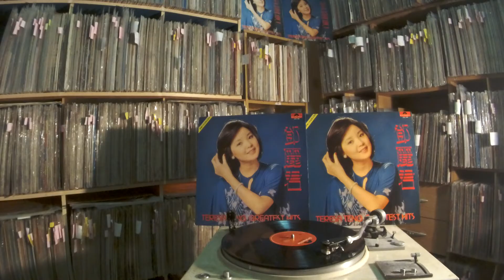鄧麗君 Teresa Teng -- 舊夢何處尋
Teresa Teng Greatest Hits